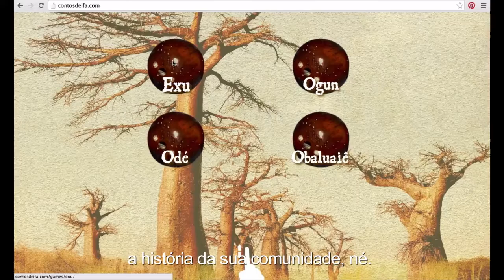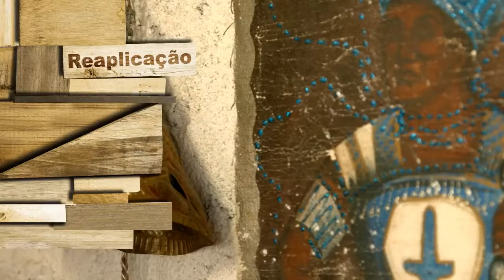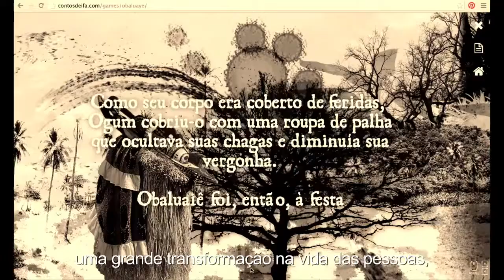Contos de Ifá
Contos de Ifá é uma tecnologia social desenvolvida em Olinda (PE) pelo Centro Cultural Coco de Umbigada. São laboratórios para promoção da identidade negra a partir de games roteirizados com a mitologia afro-brasileira. Sua metodologia é com base em tecnologia aberta e desenvolvimento ágil de projetos com a juventude negra a partir de experiências em rádios e jogos digitais nas escolas públicas, em pontos de cultura, centros culturais, terreiros, quilombos e indígenas.

Esta tecnologia permite formas de expressar a oralidade como preservadas nas casas de Matriz Africana no país. Este formato pode ser reusado em diferentes culturas tradicionais e saberes ancestrais como forma de combater o racismo, o preconceito e intolerância religiosa.
Quer ser um dos finalistas do Prêmio 2017? até o dia 19 de junho. Boa sorte!

FundaçãoBB InclusaoQueTransforma ContosDeIfa Olinda Pernambuco PE InclusaoDigital Juventude PremioTS2015 PremioTS2017 FundacaoBB InclusaoQueTransforma CentroCulturalCocoDeUmbigada CocoDeUmbigada Parceiros: UNESCO UNESCO na rede CAF - Banco de Desarrollo de América Latina Banco Mundial Brasil Food and Agriculture Organization of the United Nations (FAO) Programa das Nações Unidas para o Desenvolvimento - PNUD Brasil